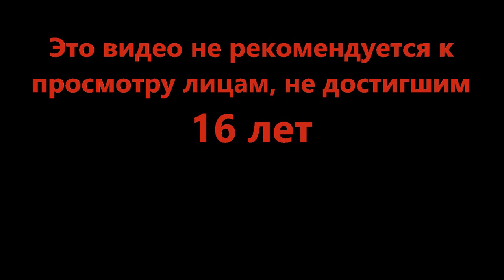Поддержка с воздуха (+бонус) - Blackhawk Rescue Mission 5 (Roblox)